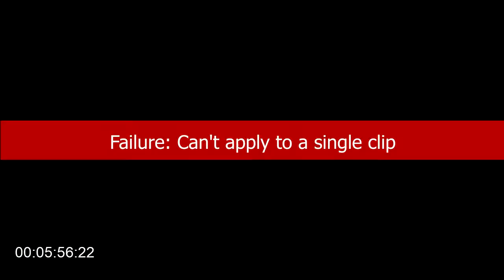Absolute Wildlife Collection of Amazon and Congo - Nature Film - 4K Ultra HD - Calm and Relax Music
Absolute Wildlife Collection of Amazon and Congo - Nature Film - 4K Ultra HD - Calm and Relax Music at Peace Parley

Absolute Wildlife Collection of Amazon and Congo - Nature Film 4K ULTRA HD / 4K Resolution TV from the World Video at Peace Parley

In Exceptional real 4K HD 60FPS Quality For Your 4K resolution devices.

You can use such Absolute Wildlife Collection of Amazon and Congo - Nature Film in 4K HDR 60FPS ULTRA HD in your TV for Living room, Business Centers, Restaurants, Gyms, Spa, Shopping Centers, Shopping Malls, Background Music, while studying. This can also be used while Yoga and Meditation, Perfect yoga Music for your private time. You can Play It at Your Sony 4K TV, Samsung Smart TV Orange LG and Philips, Sony TV Device, Samsung Technology, Apple TV , PlayStation 5 , PS4 , Wii, Smart TV, Panasonic, Vizio, Skyworth. Xbox.

In this video you’ll find amazing and mesmerizing videos of wild animals found in Amazon, Congo and New Guinea Forests.

You can Create a Peculiar and unique ambience at your place and use this soothing and nature relaxing video and music as a wonderful TV Screensaver and play-over. For a mesmerizing experience, Play this wildflower video over your 4K and Super OLED TV and Display Devices, Super AMOLED Devices, Sony 4K TV, Samsung Smart TV Orange LG and Philips, Sony TV Device.

Create a unique atmosphere wherever you want. Use this mesmerizing and soothing waterfall sound video in your Living room, Business Centers, Restaurants, Gym, Spa, Shopping Centers, Shopping Malls, Background Music, Yoga Music, while studying or at other special occasions or place you like.

Nikon - Sony - Canon - Lenses - Adobe Premiere Pro CC - Adobe Photoshop CC - Adobe After Effects - Adobe Addition - Youtube Profit - Stuyding - Youtube Business - Youtube Contents - LG - 4K Display

Absolute Wildlife Collection of Amazon and Congo - Nature Film 4K ULTRA HD  at Peace Parley
We edit all of our videos and images with adobe Premier Pro , Adobe Photoshop and Audio with Adobe Addition.

Total Numbers Of Footages used In this video ▶ 50
Timestamps of the video:
00:00:07:23 white-tiger-resting-in-the-woods
00:00:20:01 bee-pollinating-a-yellow-flower-
00:00:34:18 beautiful-blue-peacock-in-nature-
00:00:45:07 a-couple-of-cats-in-the-snow
00:01:00:02 a-herd-of-impala-deer-running-away-
00:01:13:19 a-standing-zebra-
00:01:26:17 bird-climbing-on-wildflowers-
00:01:43:11 black-wild-cat-swimming-in-a-river
00:01:58:26 black-scorpion-walking-closeup
00:02:07:08 closeup-of-a-black-ant-
00:02:17:18 blue-butterfly-over-white-flowers-
00:02:32:14 a-pig-resting-on-the-street-in-the-sun-
00:02:43:13 black-and-orange-bug-hemiptera-on-a-green-leaf
00:02:53:04 birds-nesting-in-the-ground-
00:03:07:11 close-up-of-a-snake-in-between-the-rocks
00:03:21:17 clown-fish-tracking-shot
00:03:34:15 eagle-closeup
00:03:48:21 elephants-eating
00:04:02:27 fish-and-moss-in-a-fish-tank
00:04:13:07 flamingos-in-a-lake-in-the-jungle
00:04:26:24 flock-of-seagulls-in-the-sky
00:04:41:20 fox-running-in-the-snow
00:04:53:29 frogs-in-the-sand-side-by-side
00:05:02:10 giraffe-in-natural-environment
00:05:13:10 giraffes-and-ostriches-in-the-zoo
00:05:24:09 gorilla-monkeys-at-a-safar
00:05:36:18 green-chameleon-walking-over-a-log
00:05:46:08 green-frog-resting-on-a-branch
00:05:59:06 green-mantis-religiosa-
00:06:10:25 green-vailed-chameleon-seen-from-one
00:06:21:24 hermit-crab-walking-on-the-sand
00:06:29:24 horses-scratching-each-other
00:06:37:10 lemur-in-the-wild-eating-remains-of-an-envelop
00:06:52:05 leopard-gecko-lizard-closeup
00:06:59:28 leopard-walking-in-a-green-valley
00:07:13:15 lion-head-portrait-in-the-sun
00:07:24:14 little-bird-on-a-tree-branch
00:07:39:10 meerkat-on-a-wood-log-
00:07:52:08 pair-of-brown-bears-in-the-field
00:08:07:04 penguin-swimming-under-the-rain
00:08:15:10 portrait-of-a-lioness-yawning
00:08:26:28 red-frog-on-a-log
00:08:36:00 rhino-grazing-in-the-wild
00:08:48:27 safari-animals-in-the-wild
00:09:02:14 snake-with-tongue-out-in-a-slow-motion
00:09:15:12 stingrays-swimming-underwater
00:09:30:08 two-monkeys-on-a-tree-in-the-jungle
00:09:44:14 white-swan-chilling-on-the-lake
00:09:56:03 white-swans-and-ducks-swimming-in-the-lake
00:10:05:04 wild-horses-running-across-the-meadow-in-the-mountains